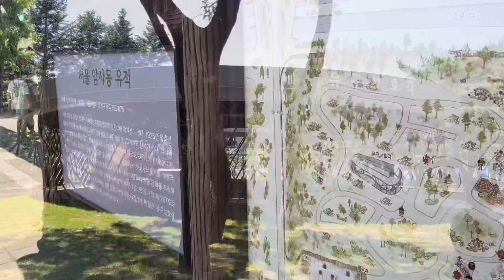신석기유적 암사선사주거지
어릴적 움집장도만 있는것을 가본것같은데 근 30년만에가본 이것은 생각보다 시설이 좋고 프로그램이 잘되어 있었습니다.

아이들과 나드리하기에 충분한곳이라 매우 추천드립니다.

암사동 선사주거지